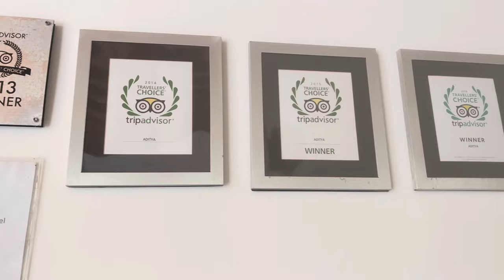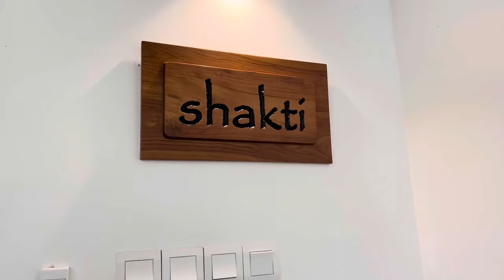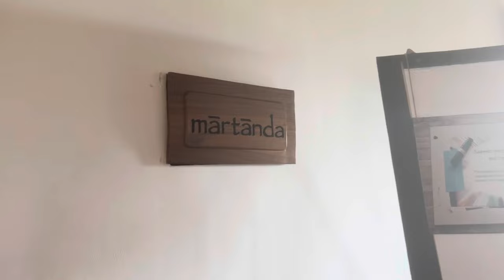Family trip to ADITYA BOUTIQUE HOTEL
Amazing atmosphere, awesome service, friendly n polite staff, amazing food.